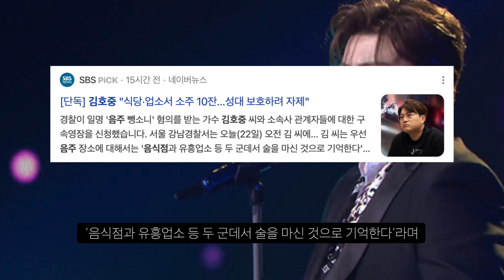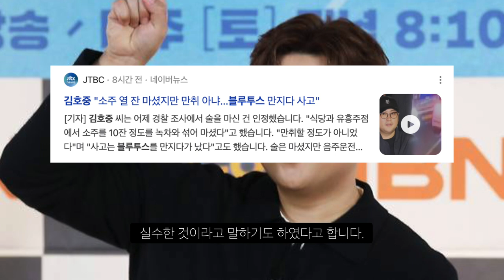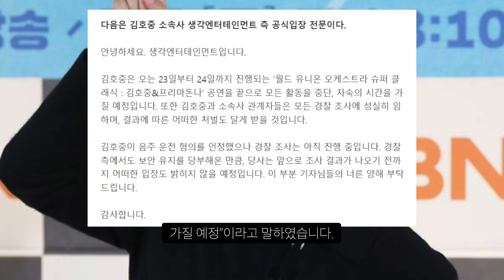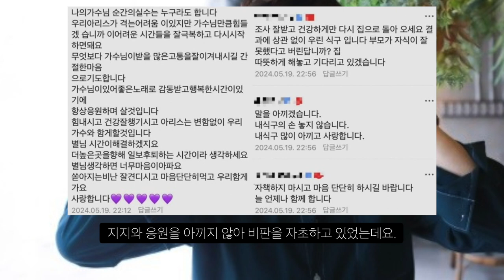김호중 사고 대처가 레전드네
이 뻔뻔함은 어디서 나오나